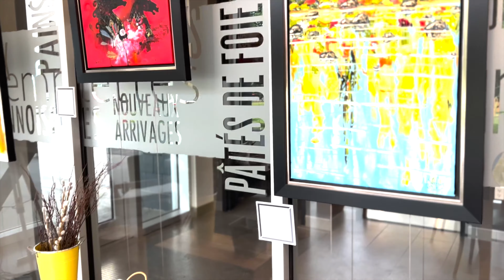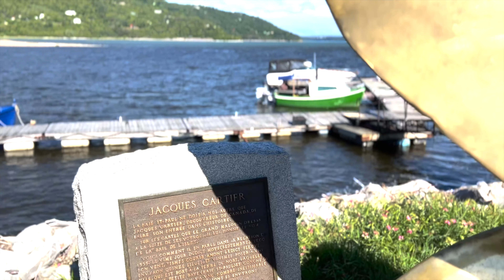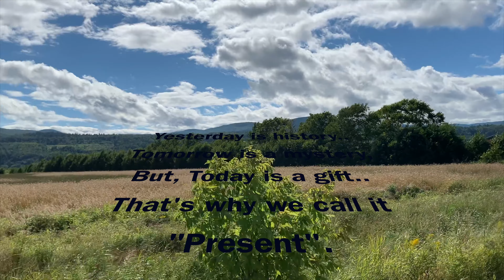QUEBEC TRAVEL VLOG//വരൂ നമുക്ക് ഗ്രാമങ്ങളിൽ ചെന്ന് രാപ്പാർക്കാം/Exploring Baie saint Paul//CANADA/4K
QUEBEC TRAVEL SERIES- EP- 5 @malludotca quebeccity canada malayalamvlog familyvlogs canadamalayalamvlog train 4k quebec walkingtour countryside couplegoals canadatravel vlog
Hello all,
This video is about the journey we made by Train de Charelvoix to the picturesque location of Quebec- Baie Saint Paul. A countryside walk with family to the Baie Saint Paul Marina to explore the beautiful landscape and a mesmerizing view of the St Lawrence river. Do watch till the end and share your philosophy about life/travel. We've shared ours. Hope the end of the video lightens your spirit and leave a smile on your face.

Hope you like our humble attempt.